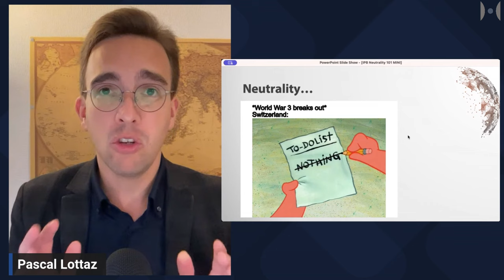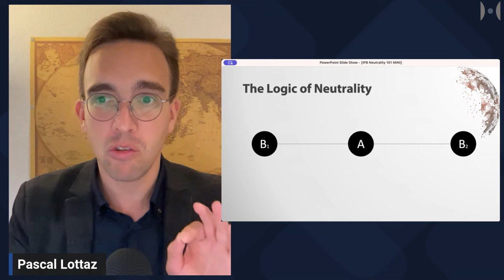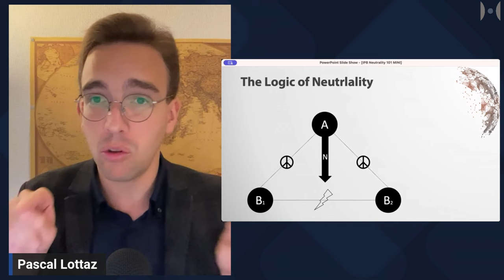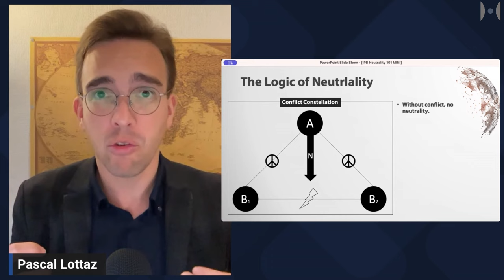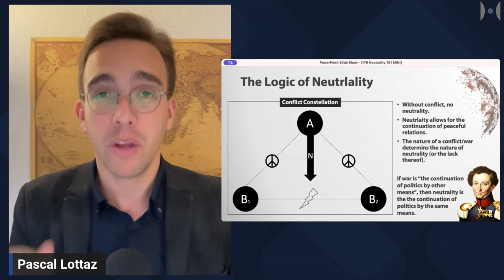Pascal's Message to Bogota Neutrality Congress (April 4-7, 2024)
Pascal's message to the participants of the 2024 Neutrality Congress in Bogota.

Being neutral means doing your own thing. It means being the third pole of a triangle and dealing with the accusations from the two other poles. It means being friends with those that are enemies with each other.

From the above paper:
"Beyond the confined area of IL, neutrality can also be studied as a phenomenon of international politics. Here definitions become more open. For instance, in one of the most important post–Second World War books on neutrality, Nils Ørvik (1953, p. 11) defined neutrality much more generally as “a nation’s status of non-participation in hostilities when other countries are at war.” Under this conceptualization, ancient forms of neutrality also become subjects of inquiry. Probably the most impactful account of this is chronicled in Thucydides’ The History of the Peloponnesian War. The Melian Dialogue—the chapter that has become one of the founding blocks of modern realism—describes the negotiations between the belligerent Athenians and the neutral Melians, who argued their case for maintaining neutrality in Athens’ war against Sparta. Inadvertently, Thucydides has thereby provided one of the most universal definitions of neutrality in international conflict when he wrote that the Melians told the Athenians that they wanted to be “friend to you, and foe to
neither” (Thucydides, 431 BCE). The wars in ancient Greece and the records thereof provide already plenty of material to study historical neutralities. The best work to start investigating this period is Robert Bauslaugh’s (1991) The Concept of Neutrality in Classical Greece.

Most realist definitions of neutrality conceptualize neutrality as a metarelational phenomenon denoting the attitude of states toward the relationship of two (or more) other states. Efraim Karsh (1988b, p. 198) put it well: “Neutrality is relevant not to a bilateral relationship but to a trilateral system of relations at the minimum” (compare also to Morgenthau, 1938b, p. 112). Therefore, neutrality as a political phenomenon describes instances when countries explicitly or implicitly claim an impartial stance outside of the conflict(s) of other states or promise to do so in the future (in the case of permanent neutrality). It is important to recognize, however, that neutral states do not stand outside the conflict logic itself. By the very definition of their position, they remain well within the conflict triangle (Lottaz, 2020). Although states can geographically and ideologically get caught “between” the belligerents—who usually both try to argue that the neutrals should support them and not their adversaries—the logical position of a neutral in a conflict dynamic is outside of the primary conflict, remaining at peace with both (or all) parties of a conflict. Figure 1 is a graphical representation of that logical position."